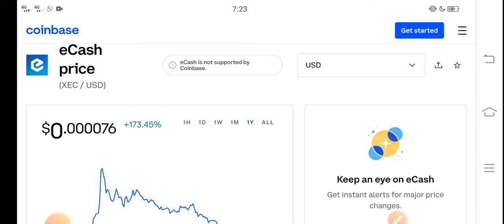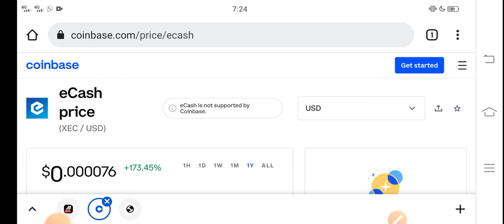Ecash Profit Today || XEC Price Prediction! XEC Today News